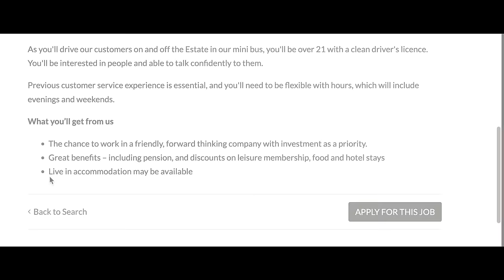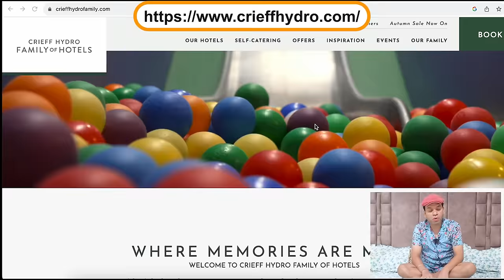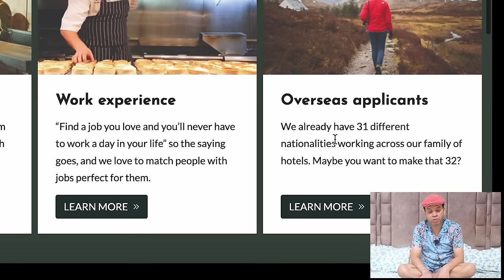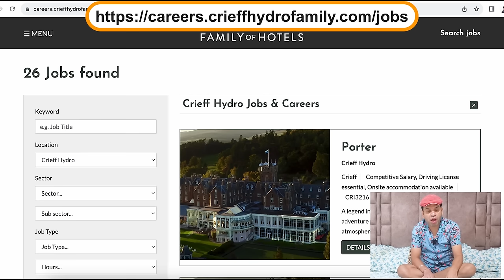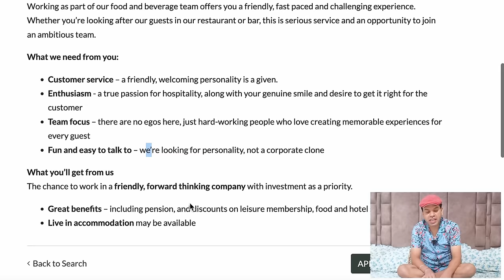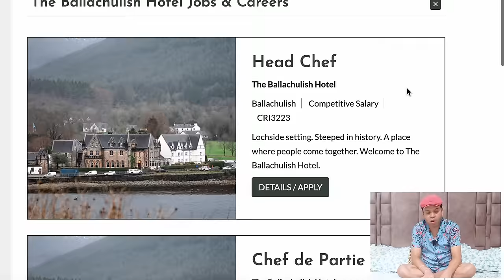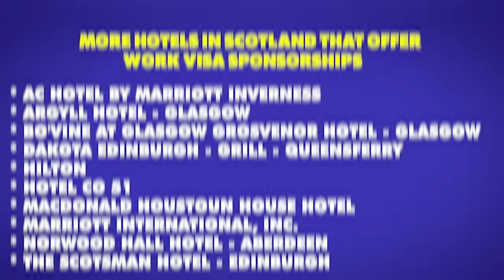SCOTLAND 5 YEARS WORK VISA | Jobs in Scotland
In this video, we will talk about SCOTLAND 5 YEARS WORK VISA | Jobs in Scotland | Scotland 5 years work visa

Or
flywithgarry@okaxis

The main things covered in this Channel are:
1) Student life in Birmingham
2) Study in England
3) Indian Food Costs in UK
4) Informative videos for UK Students
5) Student & Spouse  living expenses
6) UK student news
8) International Students in England
9) Student life in UK
10) Study in London
11) Part Time Jobs in UK
12) How to find accommodation  in UK
13) How to open Bank in UK as International  student
14) British Culture and Life
15) Project Management

Regards
Garry TV